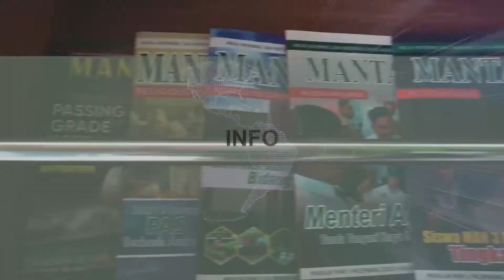Kakanwil Kemenag Sumsel Pantau Pembelajaran Tatap Muka di MAN 3 Palembang